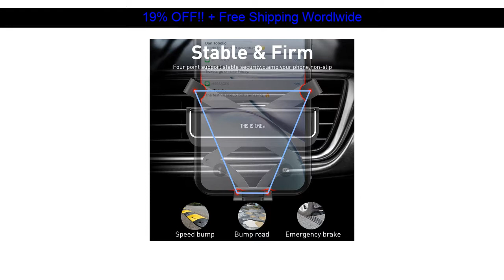[Limited Offer] Ottwn Gravity Car Holder For Phone in Car Air Vent Clip Mount No Magnetic Mobile Ph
Ottwn Gravity Car Holder For Phone in Car Air Vent Clip Mount No Magnetic Mobile Phone Holder GPS Stand For iPhone XS MAX Xiaomi

Whoa!! If you’ve been wanting to buy a Mobile Phone Accessories product, this is a GREAT deal!
I found this item for just US $4.20 shipped.

Go and see if this LIMITED OFFER is available for you. I hope it is!